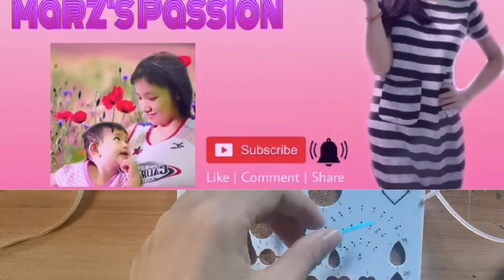How to Quill Name - Edieson | Commissioned Quilling | Marz's Passion